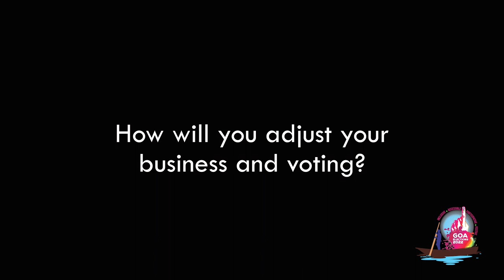A Barber - Goa Assembly Elections 2022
A Barber talks about his business and his plans for the Assembly Elections 2022.